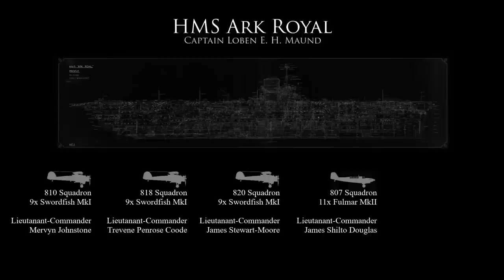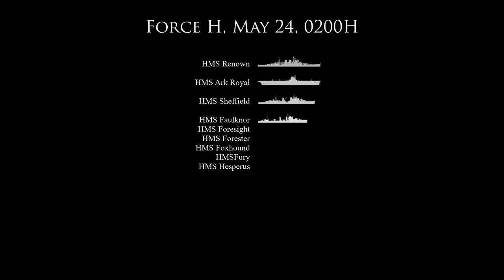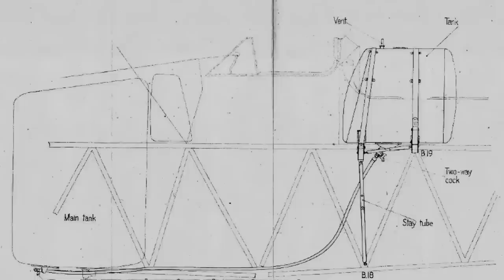Bismarck V. Swordfish | "The torpedoes didn't work" (Part 2 of 3)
The Fairey Swordfish of HMS Ark Royal took over from those aboard HMS Victorious after the first strike against Bismarck. But the rugged biplanes had to find the Nazi battleship in the wild weather of the North Atlantic. And that posed a whole new set of problems - from a 5-hour 35-minute "shadowing" marathon to the first attempted torpedo strike. This almost proved a disaster as, unknown to the Swordfish pilots, HMS Sheffield had been dispatched from Force H to shadow Bismarck. And she lay in a direct line between the aircraft carrier and the target.

Part Two of Three: To be continued ...
► PART ONE - The HMS Victorious strike